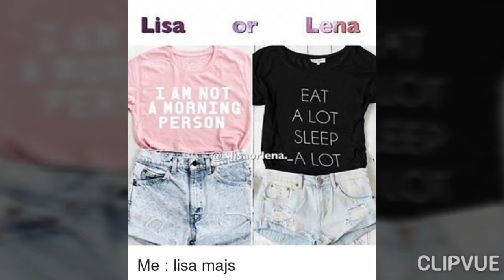Qui vous aimez lisa or lena ?? 🤔🤔